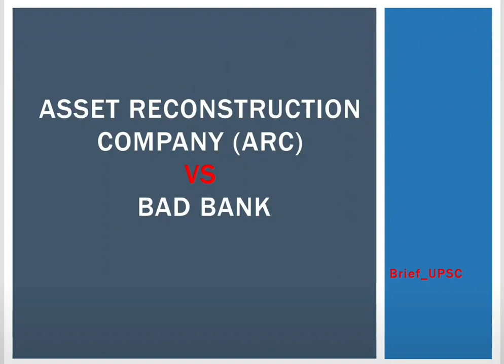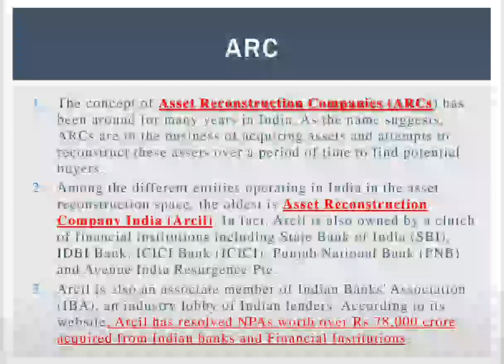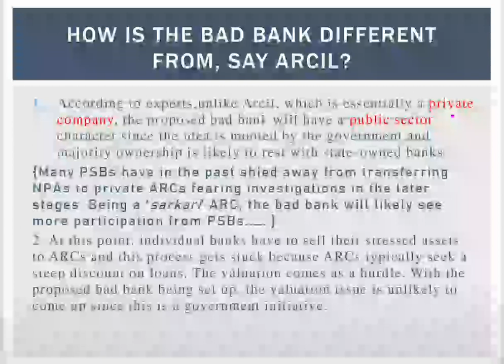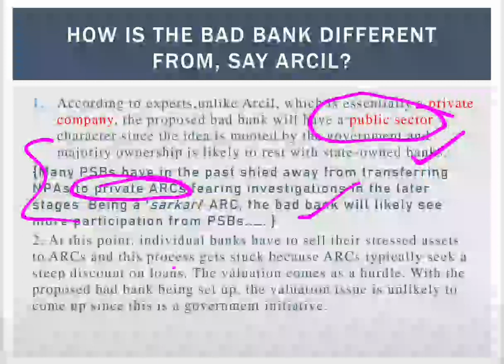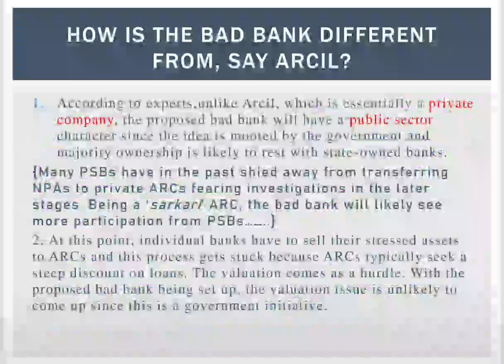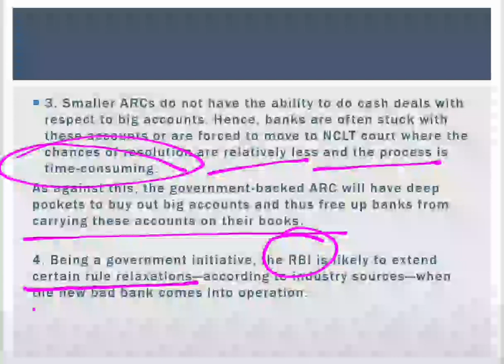"ASSET RECONSTRUCTION COMPANY(ARC) vs BAD BANK" for UPSC